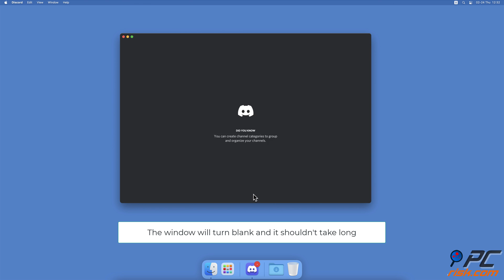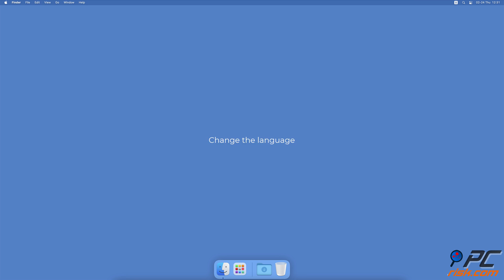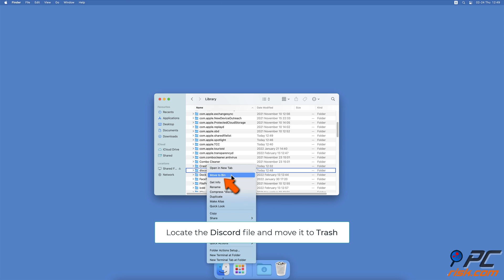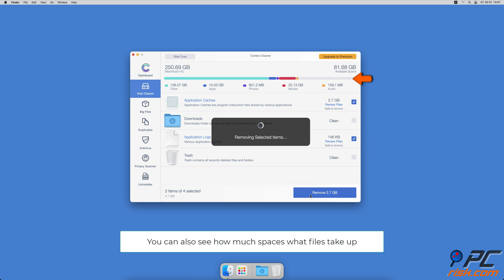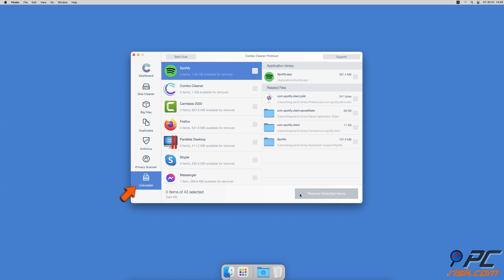8 ways to fix Better Discord not working on Mac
Video showing how to fix Better Discord not working on Mac.